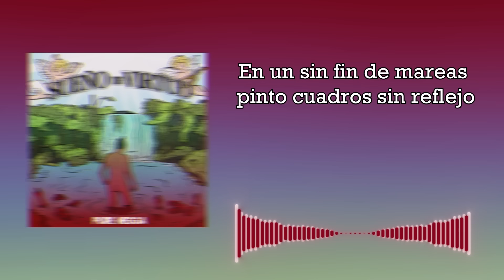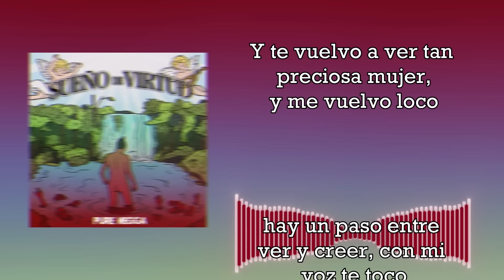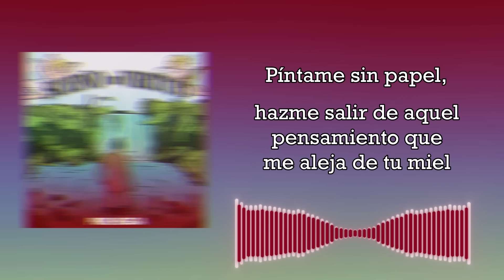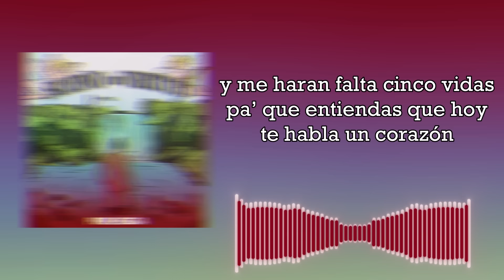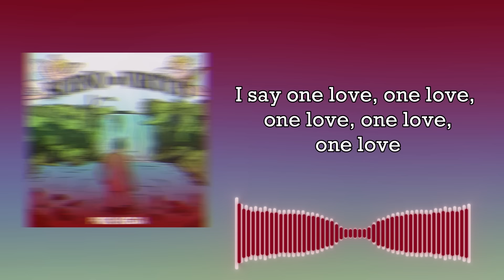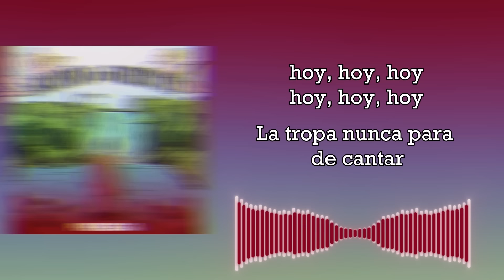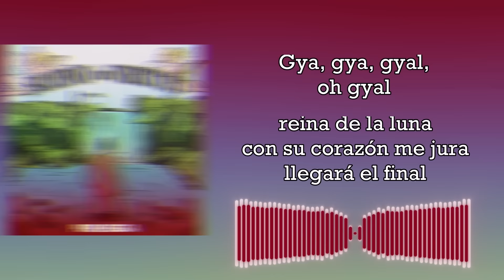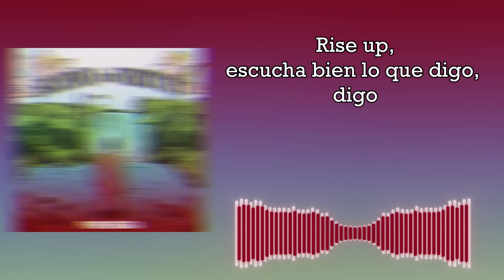Pure Negga - SUEÑO DE VIRTUD (Full Album)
"Sueño de Virtud" es el nuevo álbum de Pure Negga, escúchalo en plataformas:

SUEÑO DE VIRTUD - TRACKLIST
00:00 | Imposible de Evitar
03:52 | Donde Nadie Fue
07:55 | Ave de Paso
10:59 | Juego de Dos
13:58 | El Vendaval
17:46 | Bonito y Cruel
21:27 | Nadie que me guie
26:10 | N.O.M
29:59 | Un camino largo
33:36 | Llegó la noche
37:11 | Sueño de Virtud
41:11 | Detrás de ti
44:26 | Tanto por conocer
48:00 | Zarparé
52:36 | Todo llegará
55:57 | Entenderás
59:28 | Mah Gyal
1:03:34 | Quiéreme
1:08:38 | Así Soy Yo